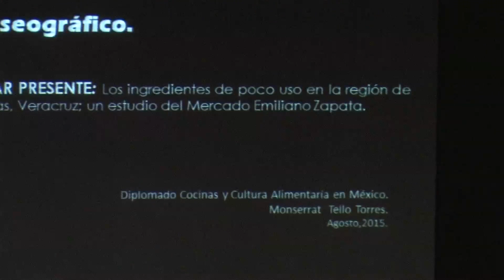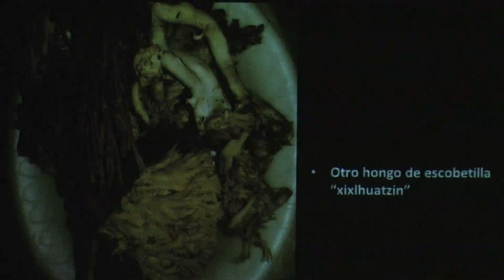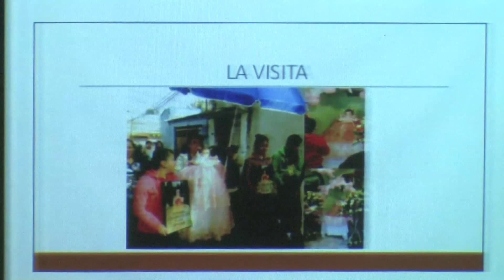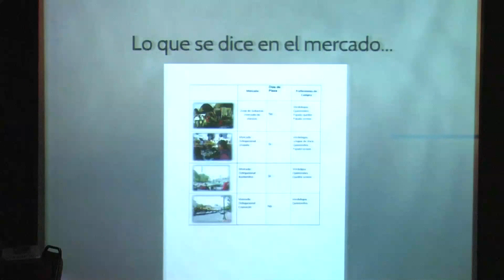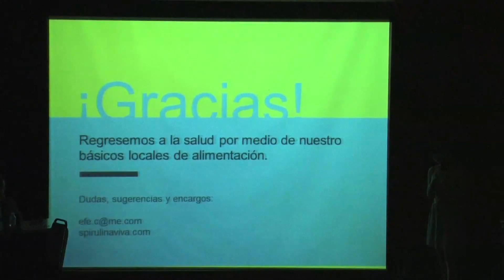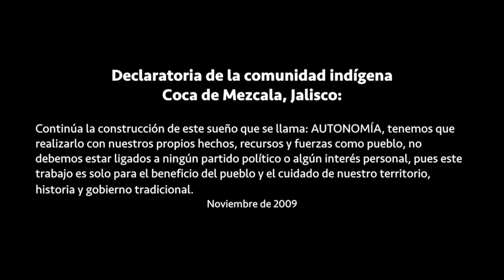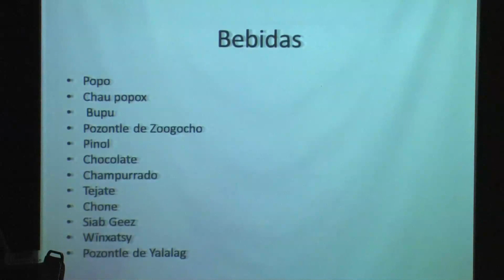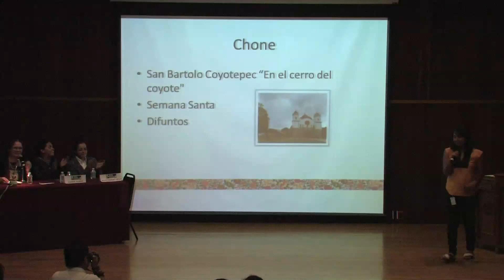Diplomado: Cocinas y Cultura Alimentaria en México. Mesa 1